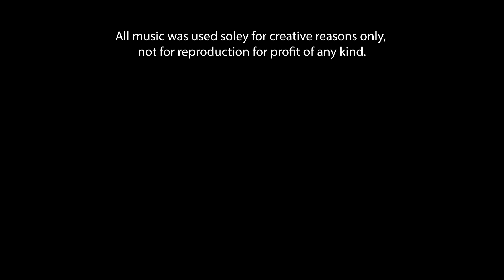May 2022 Court of Honor Slideshow